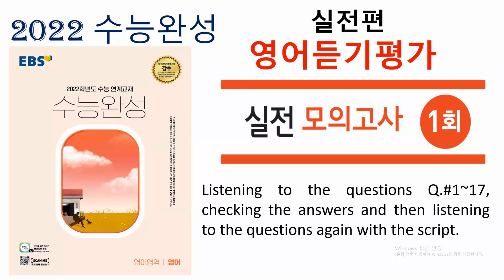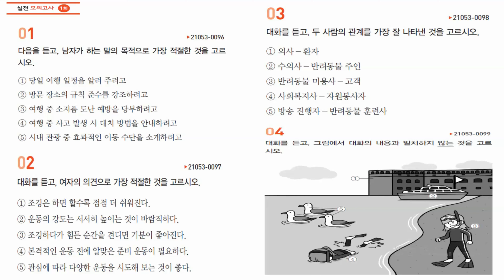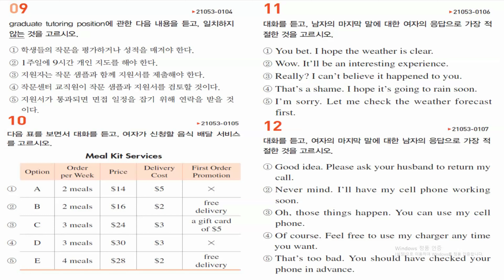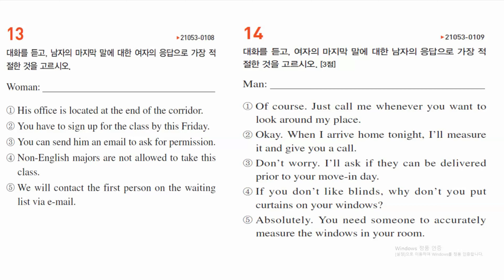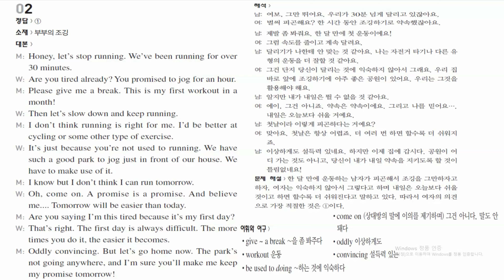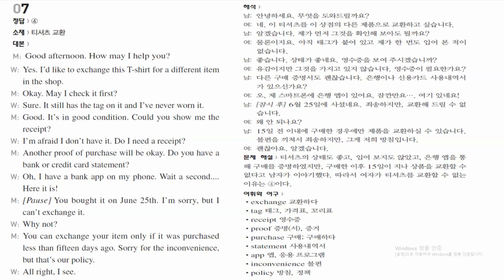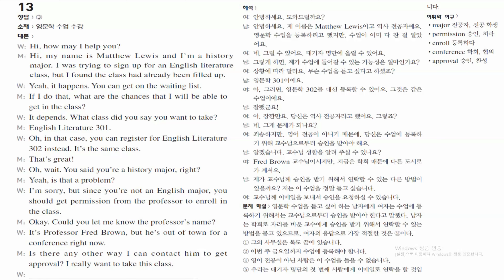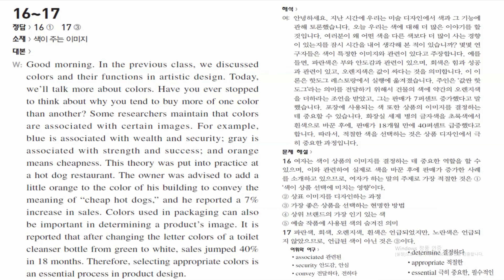2022 수능완성 영어 실전영어듣기평가 1회 (문제+정답+스크립트)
문제: 1번 1:15, 2번 2:31, 3번 4:00, 4번 5:12, 5번 6:36, 6번 8:00, 7번 9:26, 8번 10:45, 9번 12:03,, 10번 13:25, 11번 15:04, 12번 15:47, 13번 16:26, 14번 18:00, 15번 19:31, 16-17번: 20:57
정답: 24:01
스크립트: 1번 24:34, 2번 25:46, 3번 27:20, 4번 28:30, 5번 29:54, 6번 31:14, 7번 32:39, 8번 34:00, 9번 35:15, 10번 36:43, 11번 38:19, 12번 39:02, 13번 39:43, 14번 41:11,15번 42:44, 16-17번: 44:10

We hope this will help you study! Best of luck!! :)

Public Domain Music Used:
"Inspiration" by Raphael Krux